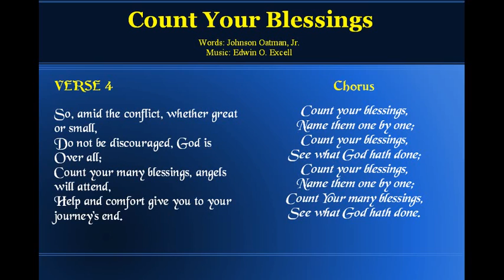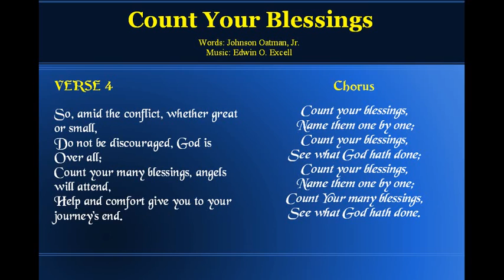HYMNS: Count Your Blessings